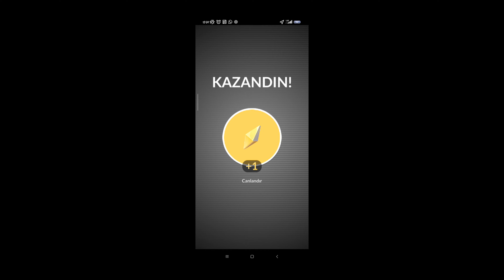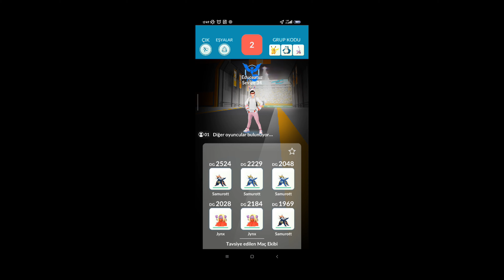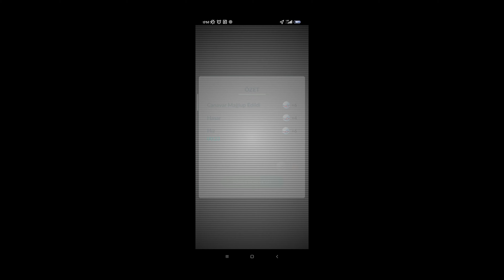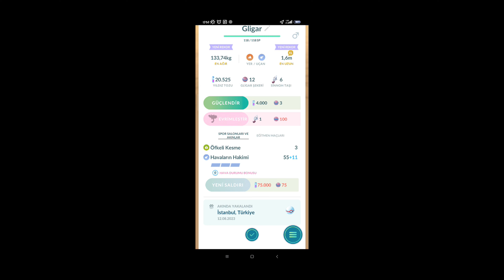Pokémon GO - Soloing Some of The Low-Level Yellow Team GYM Raids Including Pikachu Raid 😄⚔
Hello again everyone. This is my new video at Pokémon GO. So, what is this video is about? It is about my solo GYM raids at Yellow Team GYMs of course. And it is like that I recorded it some time ago and now opening it to public that is. In this video I am catching a Female 3 Stars Pikachu and Male 2 Stars Gligar. But unfortunately, those Pokémon have almost no use for me expect candies. That is because Pikachu can't be evolved into Raichu because she is a costume Pokémon and Gligar is kind of weak because he is a 2 Stars Pokémon too. If it would be a 3 Stars Female Gligar maybe she would have some use for me but this way I think I won't use both of them. If I can find a trade partner, I would trade Gligar for a random Pokémon from him/her. And Pikachu no way because she is 3 Stars and Female. But either way I prefer Female Pokémon to Male Pokémon you know because I kind of like them better. But I have a Male Pokémon in my main team as well it is an Umbreon called "Hero". Well, whatever. Hopefully all of this explanation explains this video. I am slowly running out of words so let me close that explanation thing. If you are curious about the fact that how did my new solo raid series went you can watch and see for yourself here in this video! And see you at another video bye! 👋🏻